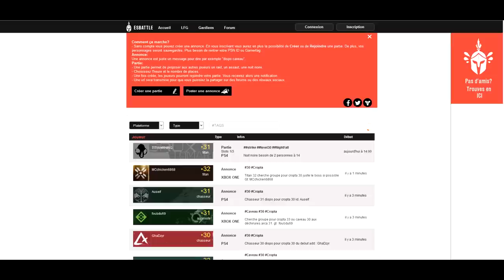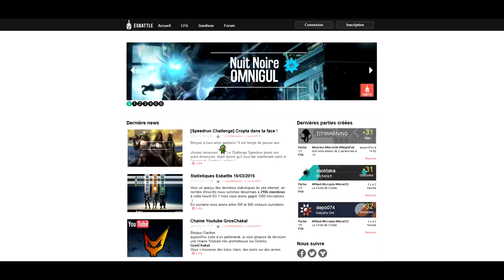[DESTINY] PRESENTATION DU SITE COMMUNAUTAIRE ESBATTLE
❤ Open Me ❤
Aide-nous à faire grandir notre petite chaîne chérie en t'abonnant :
Marciii ♥

★ ESBATTLE Nouveau site communautaire DESTINY !!

❤ Tu as aimé ? Alors➜ Lâche 1Like ❤